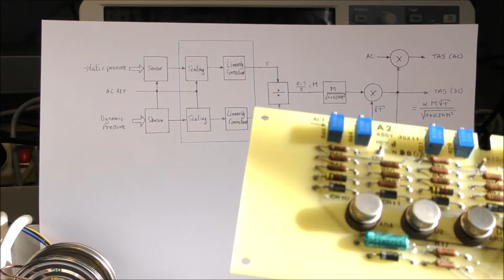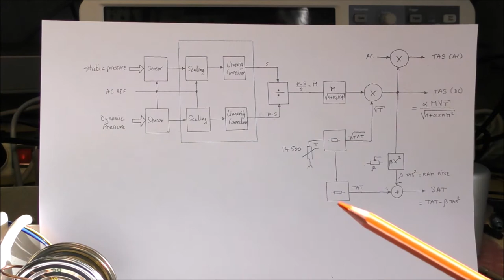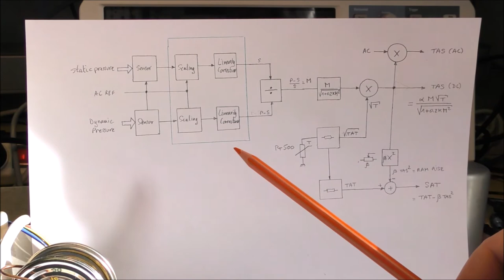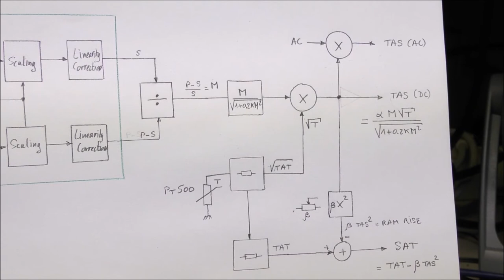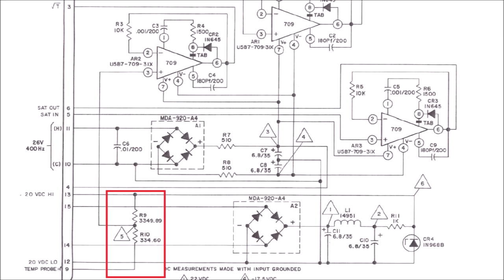LDM #144: KOLLSMAN Type 630 Aircraft SAT/TAS/TAT Computer - Part 2: Block Diagram description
This video describes the block diagram of a SAT/TAS/TAT computer drawn from reverse engineering. Complete schematic diagrams will be presented in next episode.

00:00 - Intro
00:29 - sensors board front end
03:23 - Mach Number computation
03:36 - Velocity of sound computation / TAS computation
06:15 - Total Air Temperature (TAT) computation
07:26 - Static Air Temperature (SAT) computation

Description:

A first electronic board permits to generate two voltages proportional to the static pressure (s) and the dynamic pressure (p-s).

The second board performs the computations described below.

TAS:
The True Air Speed (TAS) is computed using the definition of the Mach number M = TAS/c  where c is the velocity of the sound therefore:
TAS = c*M

Mach Number:
M is computed using an analog divider and the two voltages coming from the first board:
M = (p-s)/s

Velocity of sound c:
The velocity of the sound is proportional to the square root of the absolute Static Air Temperature:
c=A*sqrt(SAT). In order to compute sqrt(SAT) the value sqrt(TAT) is first computed because SAT cannot be measured directly.

sqrt(TAT):
The square root of the absolute Total Air Temperature is computed using a clever circuit which uses only two accurate resistors and a platinum sensor Pt500 for the temperature probe. The resistive divider associated with the non-linearity of the temperature probe give a voltage proportional to the square root of the temperature. I have also found the exact same circuit in a vintage electro-mechanical air data computer 590D-1 from Collins. This circuit is probably used on others air data computers.

TAS:
From the previous calculations we have TAS=A*sqrt(SAT)*(p-s)/s
The computation of SAT uses the adiabatic temperature formula: SAT=TAT/(1+0.2*K*M²) with SAT and TAT in Kelvin and K is the recovery factor of the TAT probe.
Therefore sqrt(SAT) = sqrt(TAT)*1/sqrt(1+0.2*K*M²) = sqrt(TAT)*C(M)
The coefficient C(M) is computed using a piecewise amplifier with 3 slopes.
An analog multiplier is used to compute TAS:
TAS= [(p-s)/s]*C(M)*A*sqrt(TAT)

SAT:
The Static Air Temperature is computed using the TAT value and a computed RAM rise:
TAT=SAT+RAM Rise
The RAM rise is the temperature increase due to the frictions and the adiabatic compression of the air. RAM rise is proportional to the True Air Speed squared. A multiplier permits to get the square of the TAS, then this value is substracted from TAT with an adjustable coefficient B:
SAT = TAT - B*TAS²